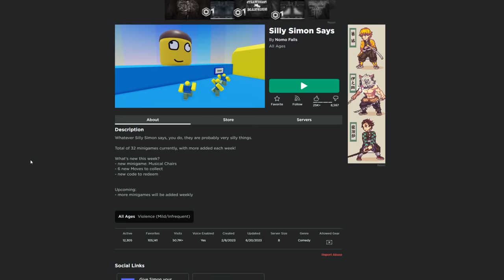ROBLOX SILLY SIMON SAYS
In today's video I play a game called silly simon says
game: silly simon says